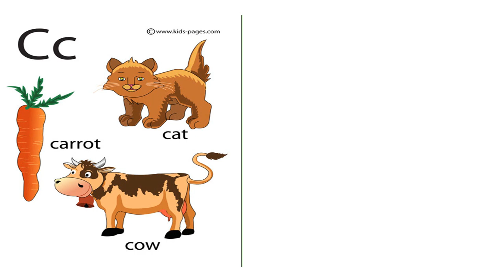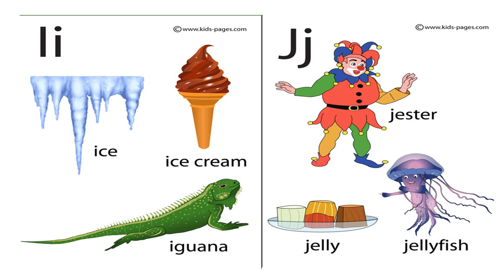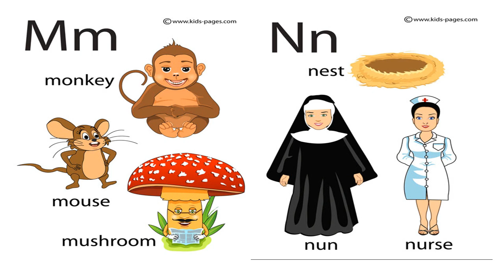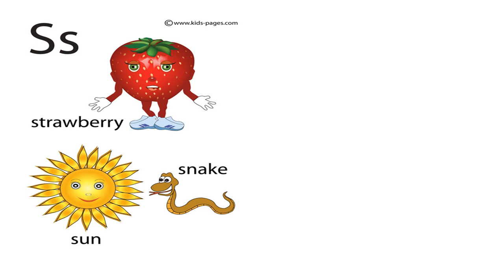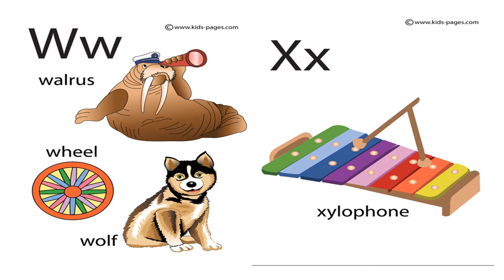The Alphabet - Flashcards